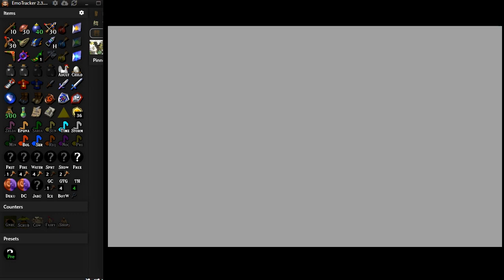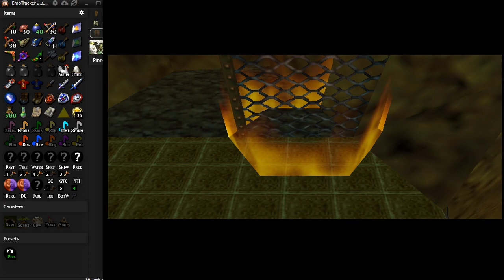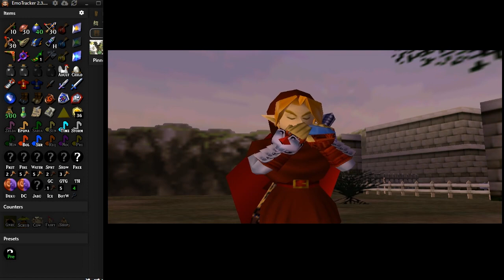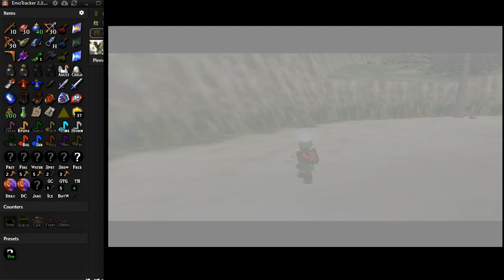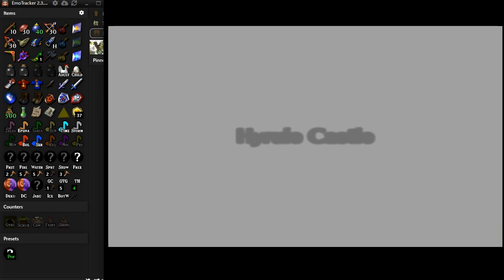アイテム配置バラバラ#10 【ゼルダの伝説 時のオカリナ ランダマイザー】アイテム配置が完全ランダムシャッフル 改造ゼルダ Randomizer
アイテムの位置が完全にシャッフルされています